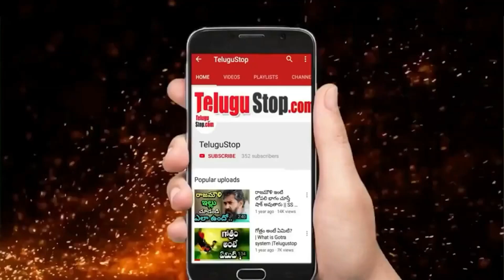Chandramukhi Child artist || చంద్రముఖి లో చైల్డ్ ఆర్టిస్ట్ ఇప్పుడు ఎలా ఉందొ చూస్తే ఆశ్చర్యపోతారు..!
Unknown Facts about Chandramukhi Child Artist || చంద్రముఖి లో నటించిన చైల్డ్ ఆర్టిస్ట్ ఇప్పుడు ఎలా ఉందొ చూస్తే ఆశ్చర్యపోతారు..!
Chandramukhi is a 2005 Indian Tamil-language comedy horror movie directed by P. Vasu featuring Rajinikanth, Prabhu ,  Jyothika and Nayanthara.Chandramukhi  Movie Created Record.The film became a major box office success, with a theatrical run of 890 days. It became the first Tamil film to be dubbed into German. In this Movie, Child Artist Prakashitha who acted in Athinthom Song became beautiful . Lets watch Her Photos..

*Editor:Mamatha_K_V*